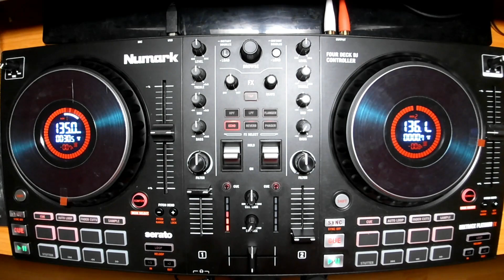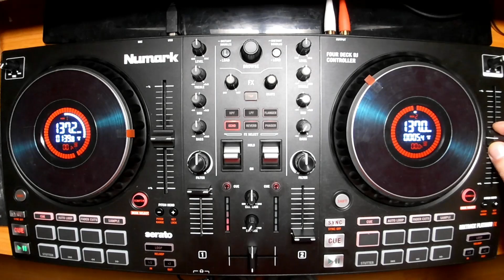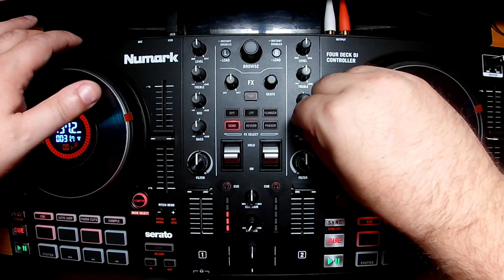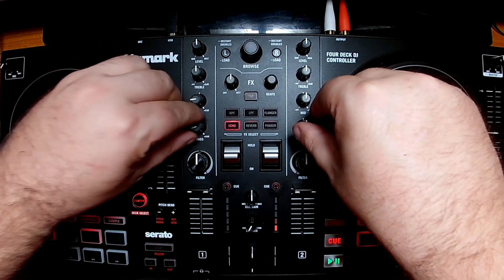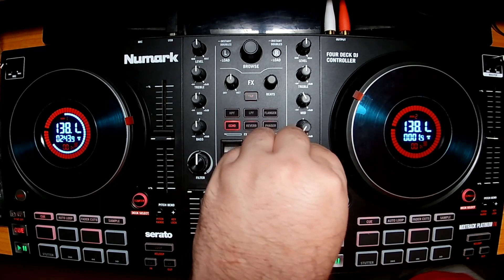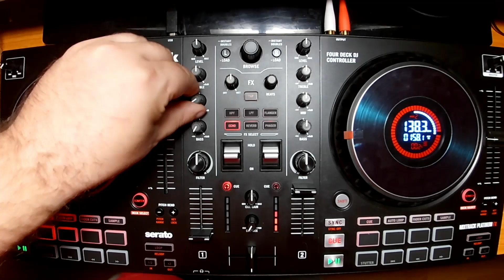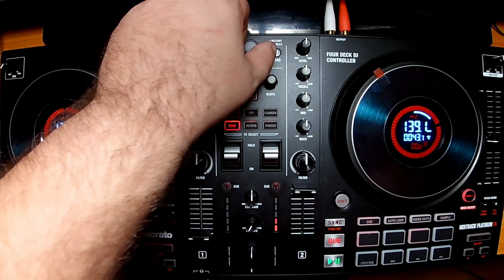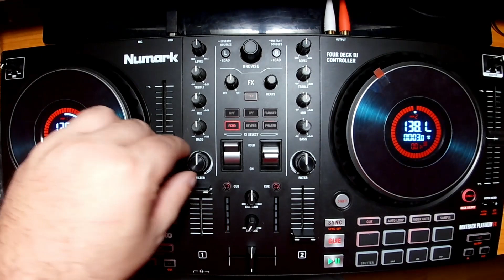EURODANCE 10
EURODANCE, MUZICA ANILOR 90.